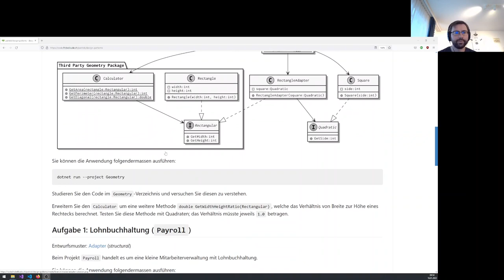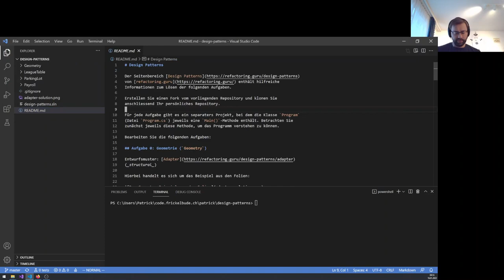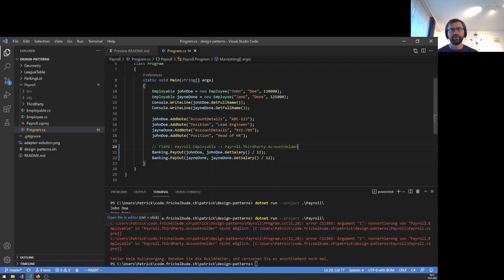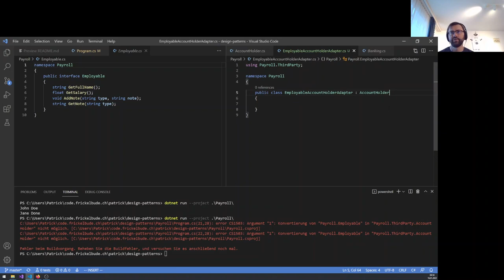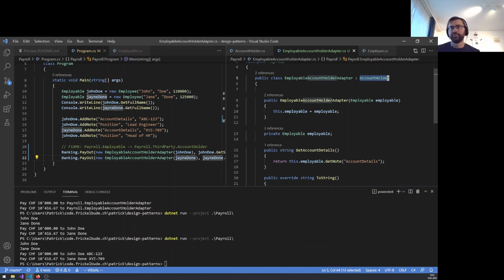Design Patterns 1: Adapter (Payroll)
In diesem Beispiel wird ein Adapter entwickelt, damit Angestellten-Objekte mit einer bestehenden Schnittstelle verwendet werden können.